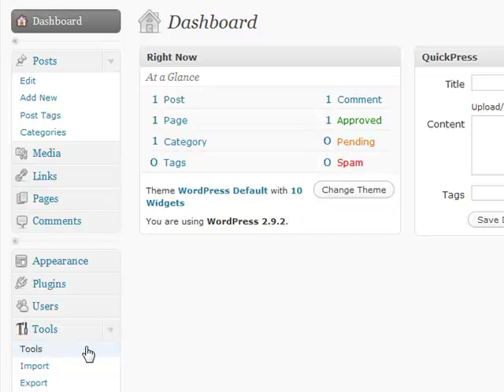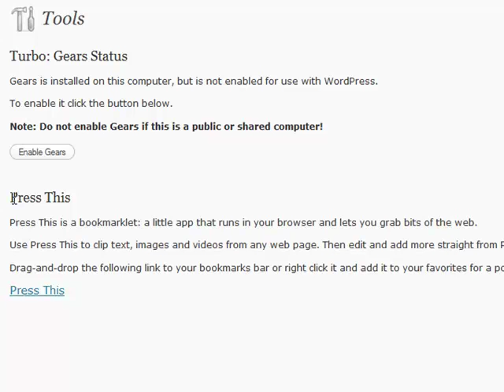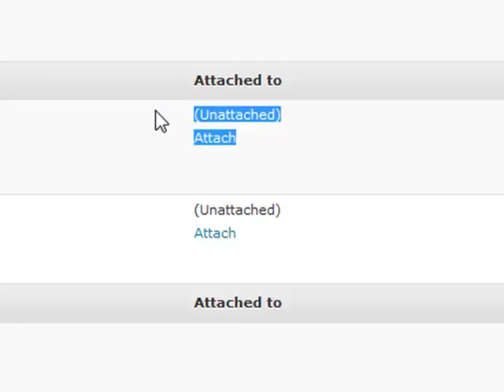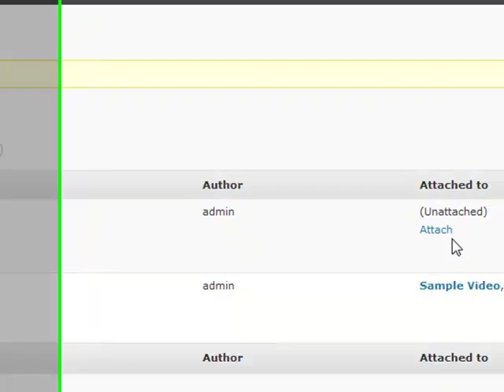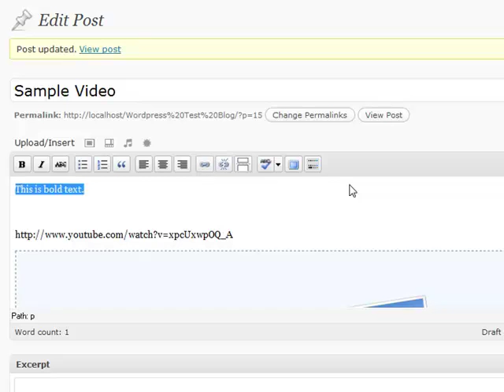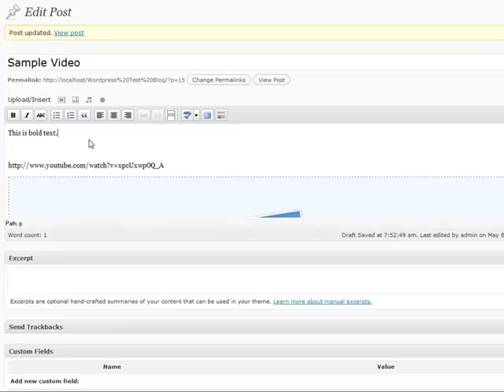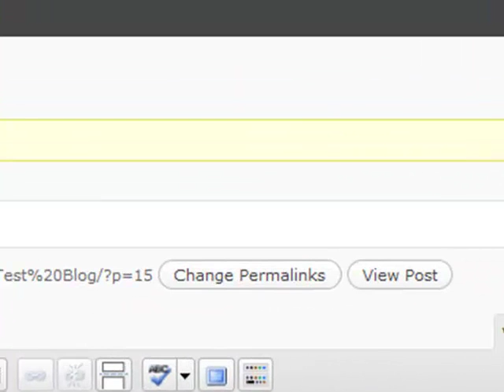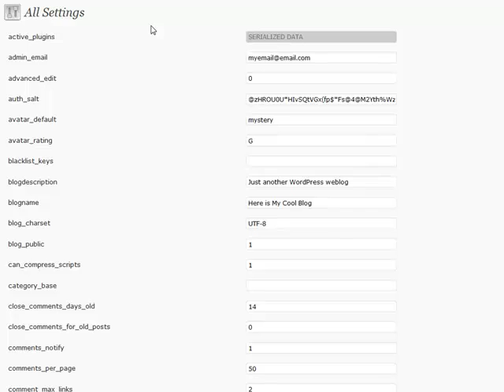Wordpress blog Neat Tricks - Wordpress Tutorials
Tutorial: learn some Wordpress tricks

. Create and monetize custom niche wordpress blogs in minutes.